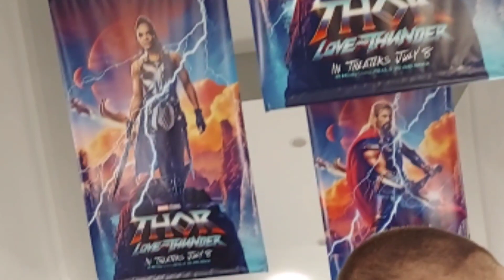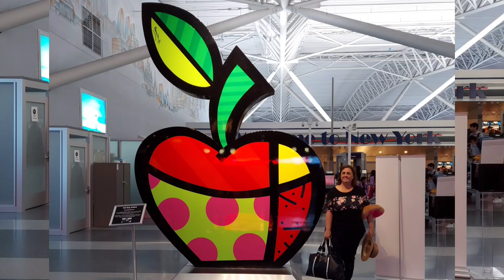Escala em NYC - Indo para o Brasil 2022